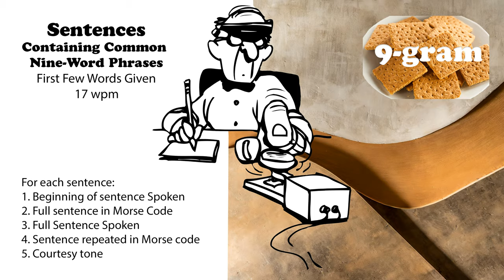Sentences Containing Common 9-Word Phrases with first words spoken - 17wpm